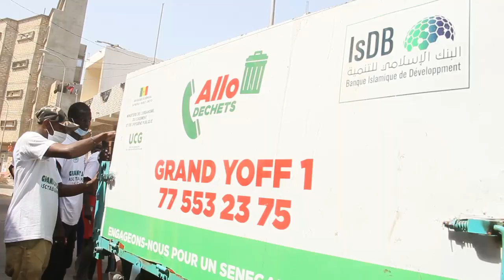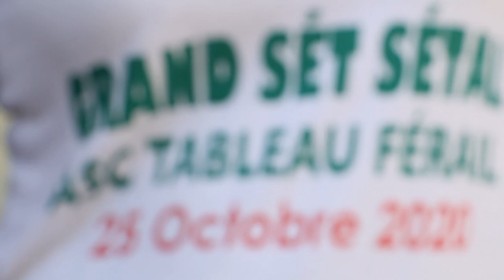Cadre de vie: Grand Set sétal Asc Ferraille